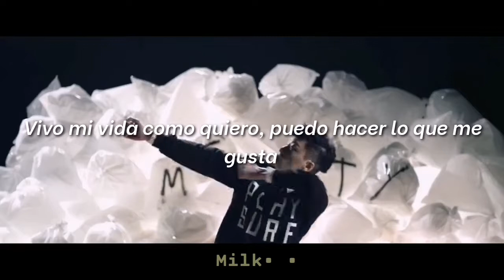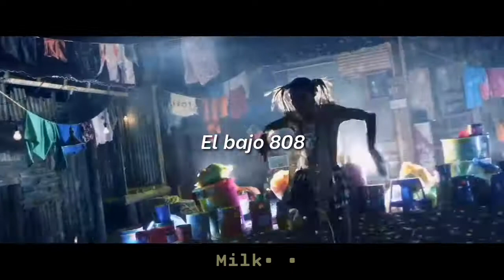MFBTY - Bang Diggy Bang Bang (Sub Español)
seojodan]
bangbang tareo gaja bangbang bangttwigo bangbang bangbang

Yoonmirae]
All right all right OK
bangttwigibangbang da hamkke
I live my life the way I want mamdaero hamyeon dwae

Yoonmirae]
cheoncheon ji haneul cheon ttang ji geomeulhyeon nureulhwang nae pisjul
kkeut kkeuteopsneun ujuui bangsik
One love when I do it for my people
momgwa mami hana doemyeonseo
momgwa mami jada kkaemyeonseo
ttang jipgo bangbang ttwigi da bangttwigibangbang
haneul cheon japgi

Tiger JK]
ttang kkeureo ttwigi ttwim kkeudeok kkeudeogim
ttang jipgo bangbang ttwigi ttwigi ttwim
ttang japgo jejari nopi ttwigi ttwim
bibarami morachigo nan bikkyeogan
geu jarie kkatalk eopsi na seojeonggwon
kkeudeok kkeudeok kkatalk eopsi kkeudeogijanha
bang ttwimyeo ttwigi ttwim ttwigi ttwigi ttwimya

Hook]
Here come the bat that 808
bangttwigibangbang all day
all right okay
bangttwigibang da hamkke

the bat that 808
bangttwigibangbang all day
all right okay
bizzy Tiger Yoonmirae

bizzy]
na geunyang ginagin sigani kkeutnaji anheulji yutonggigani
jinaji anheulji bizzy luckt on my lefty
ganeungseongeul namgyeo jinan himdeun sigani
namgyeo jun geon jilgin kkeungiwa maesjip
oreumakgil naerimakgil gondubakjil hu nae sone bakhin
gudeunsal deoge modeun ge iksukhagessji

Hook]
bangttwigibangbang all day
all right okay
bangttwigibang da hamkke

bangttwigibangbang all day
all right okay
bizzy Tiger Yoonmirae

bangttwigibangbang all day
all right okay
bangttwigibang da hamkke

bangttwigibangbang all day
all right okay
bizzy Tiger Yoonmirae

☾ ✿Etiquetas☾ ✿

Bang Diggy Bang Bang
MFBTY sub español
Yoon Mi rae sub Español
Bizzy
Tiger JK